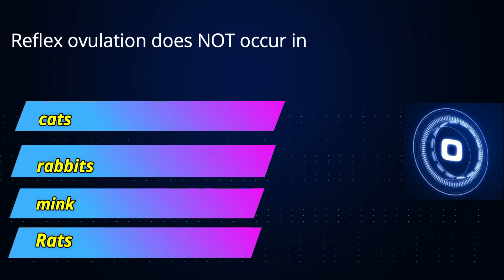CSIR-NET Lifesciences Daily dose #41 v |Animal physiology|CSIRathome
CSIR-NET Lifesciences Daily dose #41  |Animal physiology|CSIR NET |Lifesciences|CSIRathome